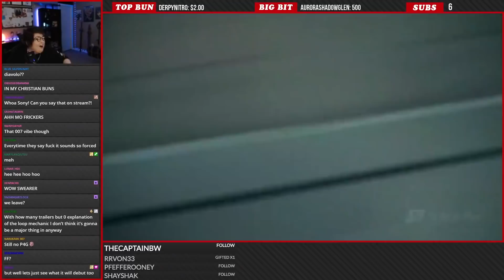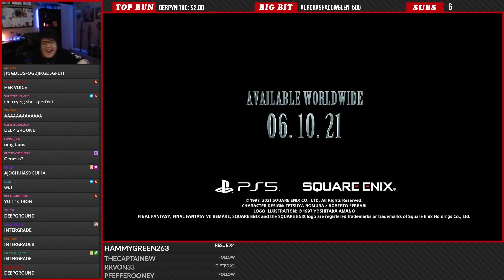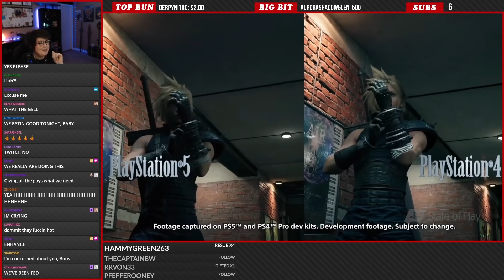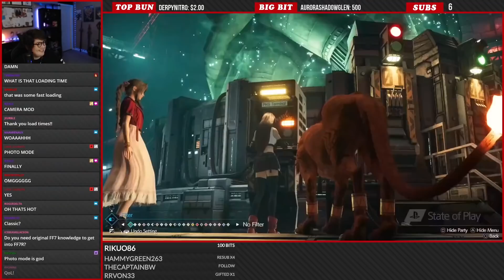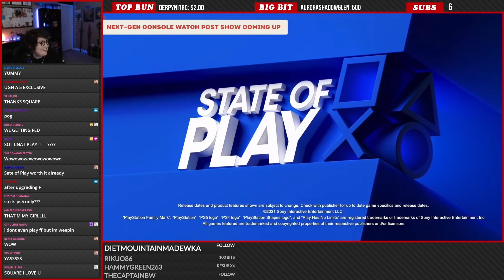Final Fantasy 7 Remake Intergrade REACTION! | YUFFIE IS HERE!!!